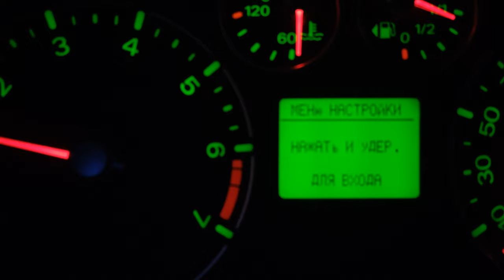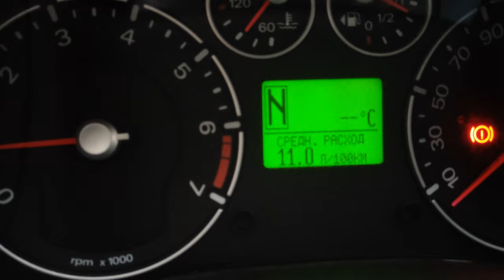Реальна витрата бензину на Ford Fusion 2007 року 1,4 РКПП , пробіг 323 000